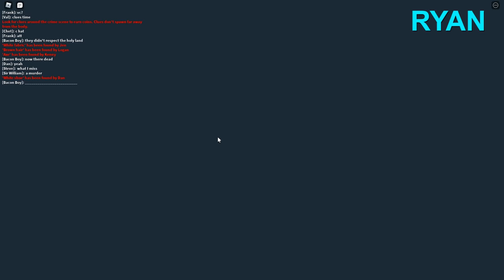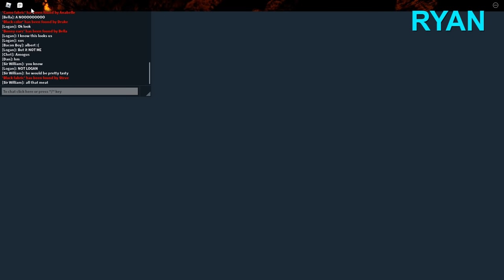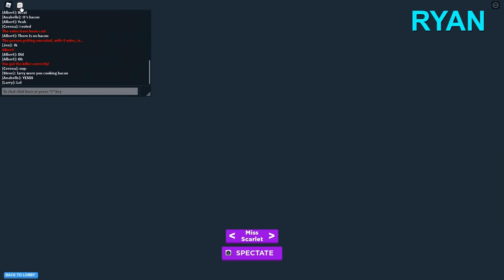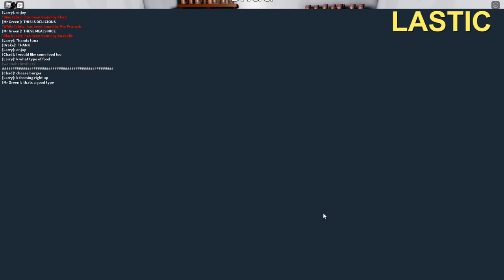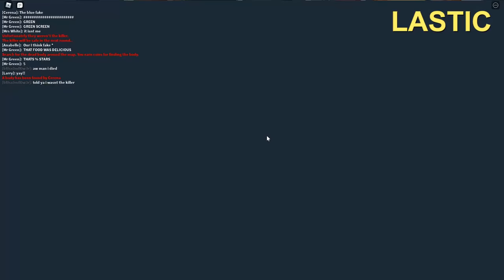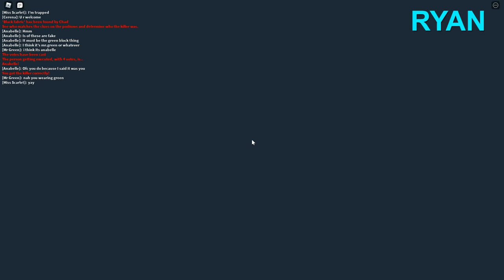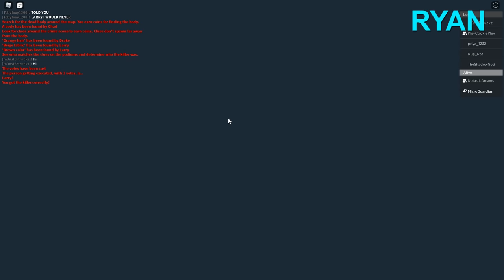WE SHOULD HAVE STAYED OFF THIS ISLAND! (Roblox Murder Island With Friends!)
I thought a vacation on an island was a good idea...

★ USE STAR CODE: MICRO When Buying Robux Gift Cards! (I earn a percentage of the money when you do)

FOLLOW on Social Media!